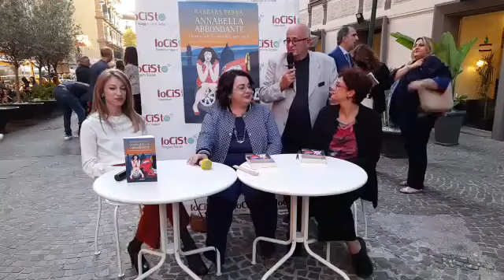Presentazione del libro "Annabella Abbondante" di e con Barbara Perna (23/9/2022)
Partecipano: Denise Antonietti e Serena Venditto